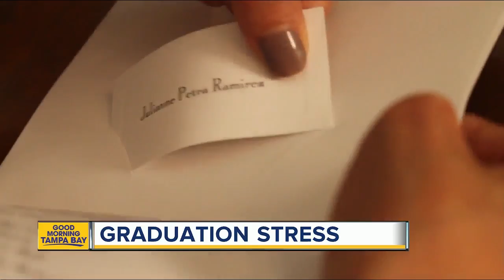High school graduation stressing you out? How to cope with the end of school madness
High school graduation is an important rite of passage and a maddening whirlwind of parties, gifts, guests, dinners and logistics.